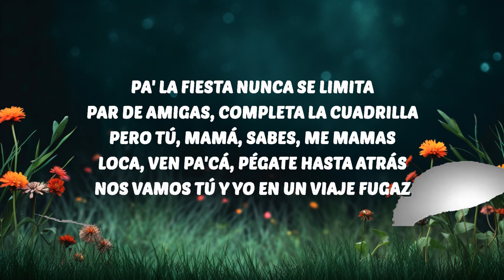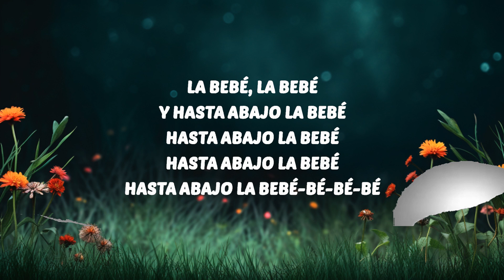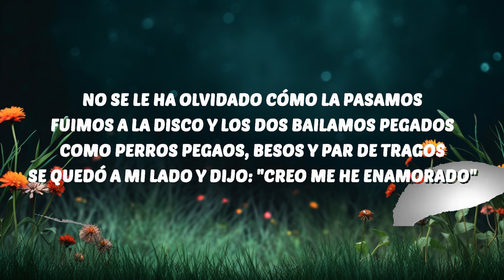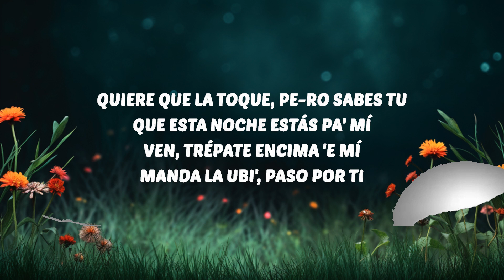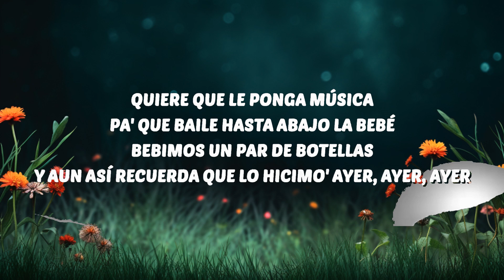Yng Lvcas - La Bebe (Letra/Lyrics) | 20 Min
🎶 Yng Lvcas - La Bebe (Letra/Lyrics)
💜 Support VibesOnly

⭐️ LyricsOnly

Yng Lvcas
La Bebe
Yng Lvcas La Bebe Lyrics
La Bebe Yng Lvcas Lyrics
Yng Lvcas Lyrics
La Bebe Lyrics

🎤 Lyrics:
[Pre-Coro]
Quiere que la toque, pe-ro sabes tu

[Coro]
Y aun así recuеrda que lo hicimo' ayer

A&W
Lana Del Rey
Drippin
Anuel AA & Messiah
HOPE
NF

[Verso 2]
Y te movías muy bien, muy bien

[Coro]
Quiere que le ponga música
Pa' que baile hasta a